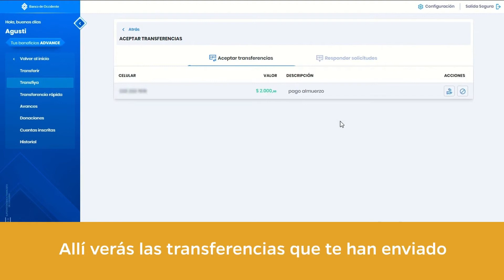¿Cómo recibir plata por Transfiya desde Banco de Occidente?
Si aún no sabes cómo enviar plata entre entidades financieras conoce más

Si quieres conocer más acerca de nuestros servicios, te invitamos a visitarnos en nuestras redes oficiales.